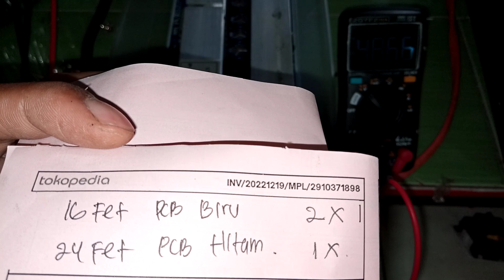(1/2)2908062411 test batas atas dan batas bawah KIT INVERTER PSW EGS002 TO247 16Mosfet inverterpower